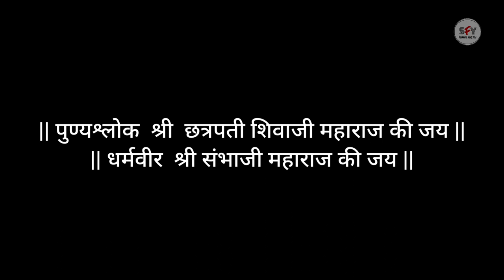शिवरायांनी चालु केलेली शेतसारा पद्धत म्हणजे काय? | इतिहास अभ्यासक श्री चैतन्य शिंदे